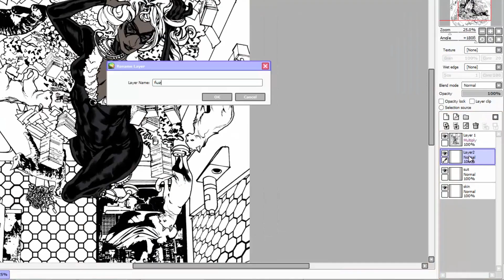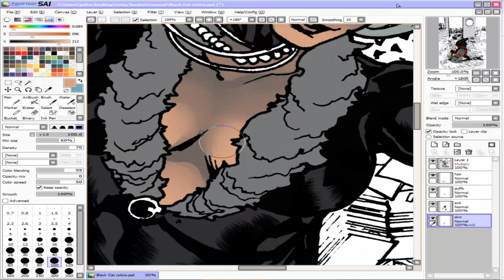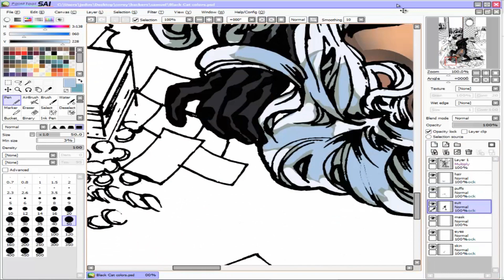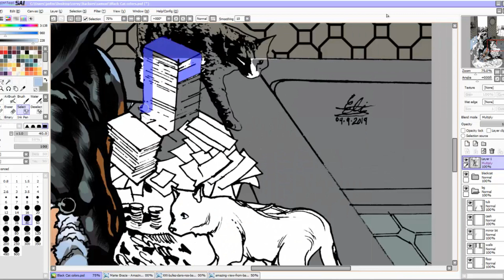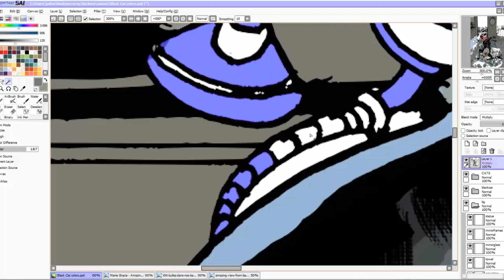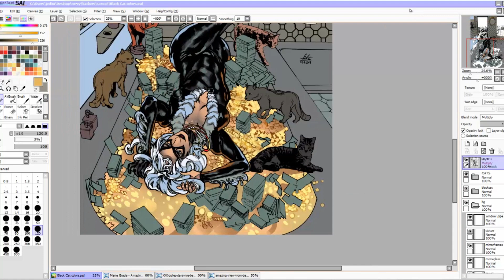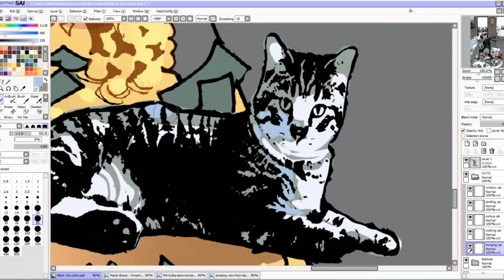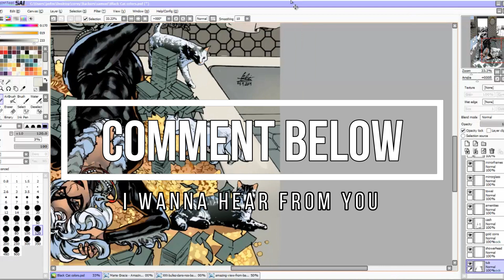Speed Coloring Marvel's Black Cat (Spider-Man) Time Lapse | Kickstarter Backer Reward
Here's an older one that I never got around to putting up! I was tasked with drawing Spider-Man's kryptonite, Felicia Hardy aka The Black Cat for one lovely backer of LeadersoftheFreeWorld issue #1!